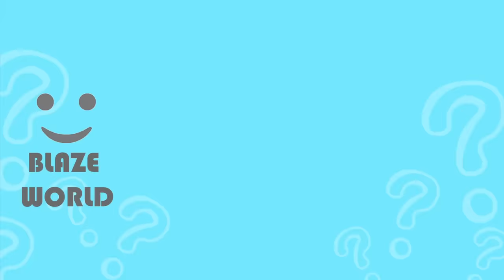Guess the Monster's Voice | Poppy Playtime chapter 3 + The Smiling Critters Jumpscares | Catnap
How many Monster Jumpscares of Poppy Playtime chapter 3 + The Smiling Critters Jumpscares can you get right?

Monsters in the Video
PICKY PIGGY, HOPPY HOPSCOTCH, DOGDAY, CRAFTYCORN, KISSY MISSY, MOMMY LONG LEGS, HUGGY WUGGY, BOBBY BEARHUG, CATNAP, MS. DELIGHT, CATNAP MONSTER, NIGHTMARE HUGGY WUGGY, POPPY, BUBBA BUBBAPHANT, KICKINCHICKEN and DOG DAY